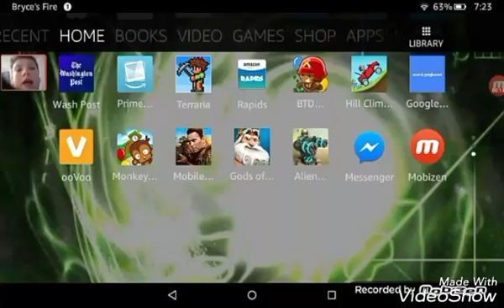Btdbattles for you 😆